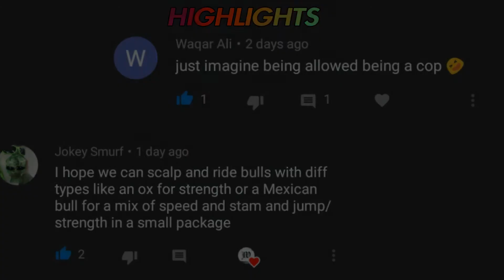Red Dead Redemption 2 Where To Get A Saddled Donkey!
Where to find a Donkey on Red Dead  Redemption 2. Good luck donkey hunting!